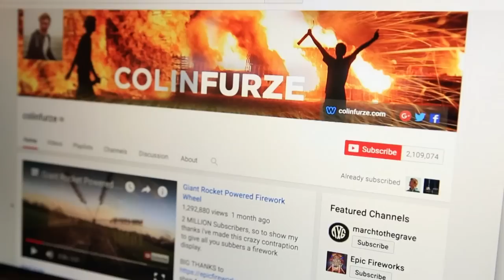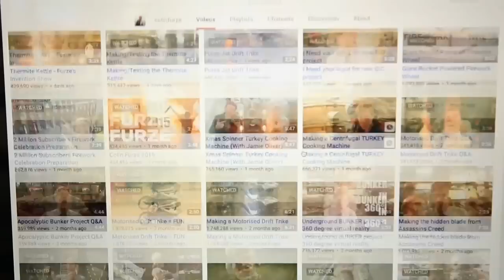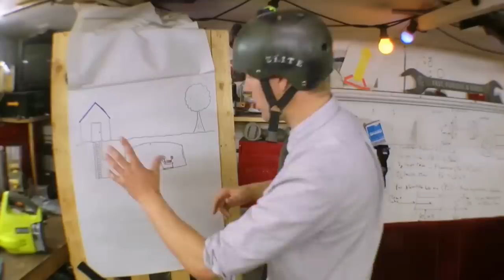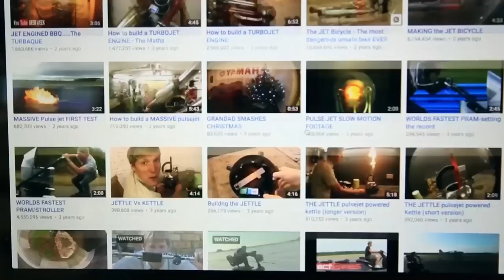A Day With Colin Furze - The Gadget Show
The Gadget Show heads to the home of Youtube inventor superstar: Colin Furze, who shows off his bunker, his bed and his bacon machine prototype.